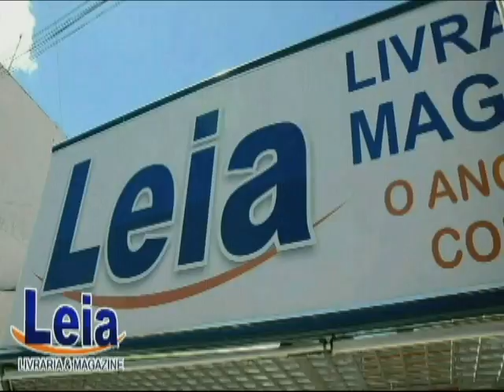Interview com Ébio Gouveia 13 08 2014